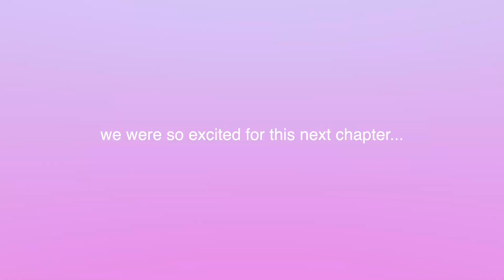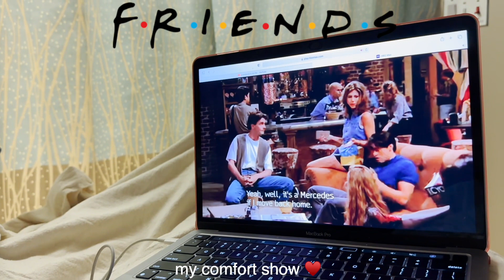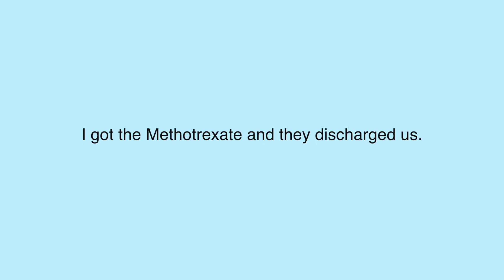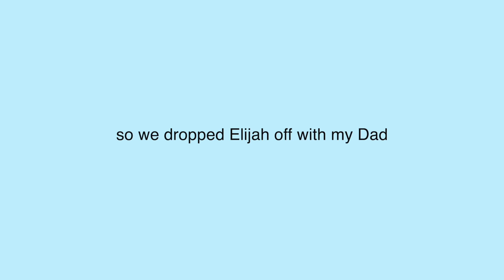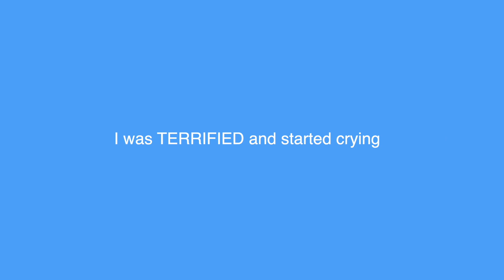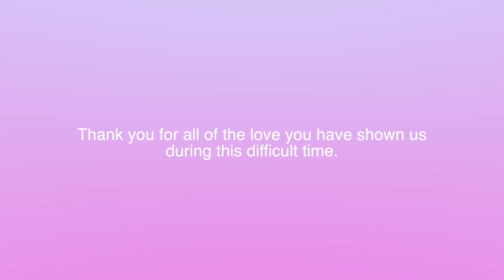Our Ectopic Pregnancy | my first symptoms, emergency surgery, and recovery *raw vlog*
In today's vlog, I am going to be sharing our Ectopic Pregnancy experience. My symptoms, emergency surgery, and my recovery. This is a very raw vlog and it was hard for me to share. I honestly never thought that I would be going through this. I am so thankful to have such an amazing man by my side through this journey. Thank you to our friends and family ho have been there for us through this difficult time. I am still recovering emotionally. This has been difficult, but I know that this is only going to make us stronger. Thank you for listening to our story.

Harm and Cal

Chapters:
Previous video recap 0:00-0:22
Tuesday, November 1st - first ultrasound 0:22-6:32
Wednesday, November 2nd - going to the ER 6:32-12:56
Thursday, November 3rd surgery12:56-18:30
Friday, November 4th recovery 18:30-24:52
Saturday, November 5th recovery 24:52-26:44